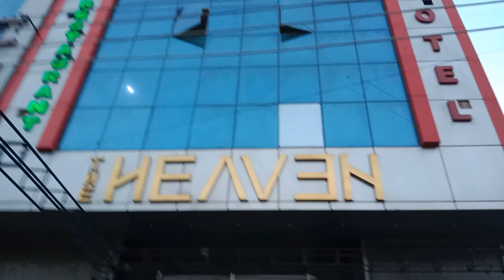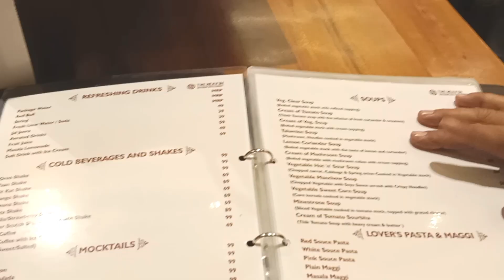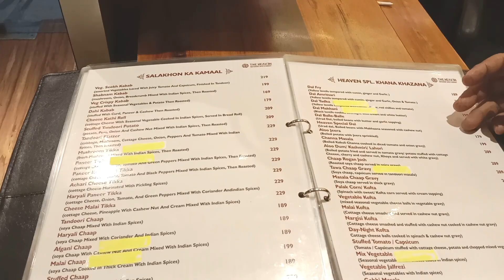The Heaven Restaurant sirsa